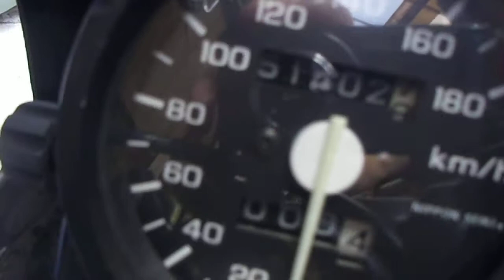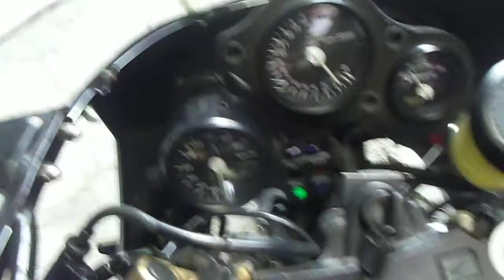* VFR400 NC30/後期型/検付 ☆プロアーム☆レーサーレプリカ☆ V型4気筒エンジン